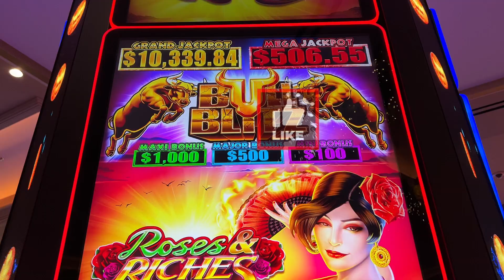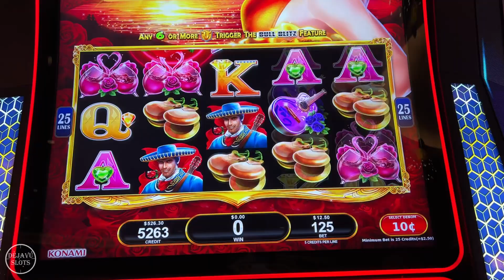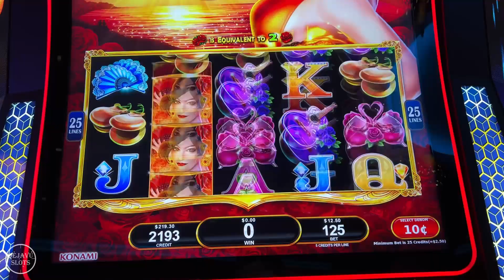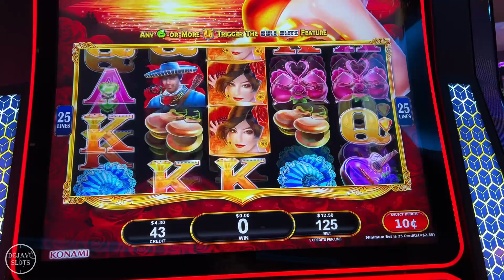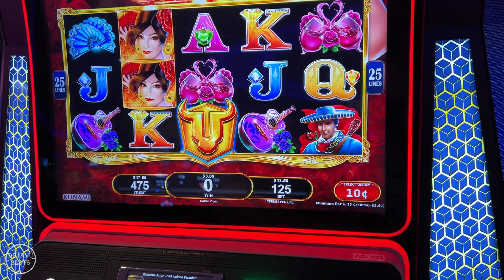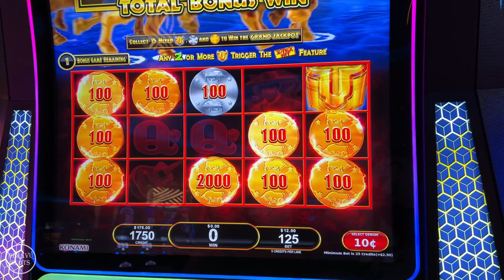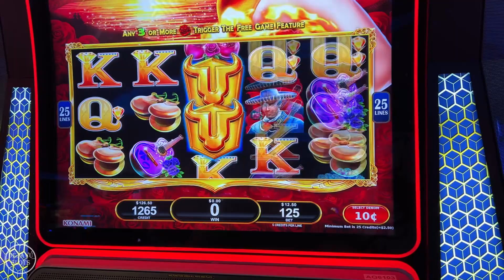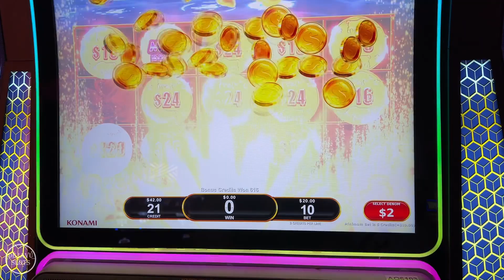WE FINALLY GOT A JACKPOT HANDPAY ON HIGH LIMIT ROSES & RICHES SLOT MACHINE